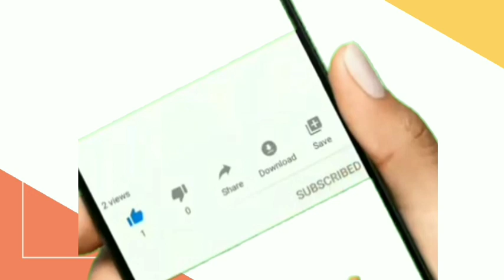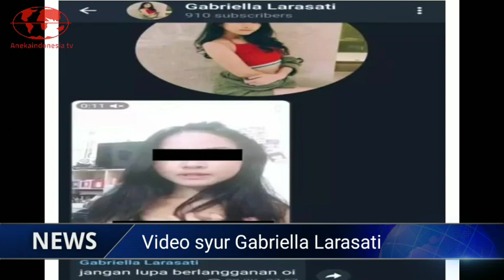Video Gabriella Larasati, viral 14 detik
video gabriella larasati
video syur gabriella larasati
gabriella larasati
viral 14 detik
video 14 detik